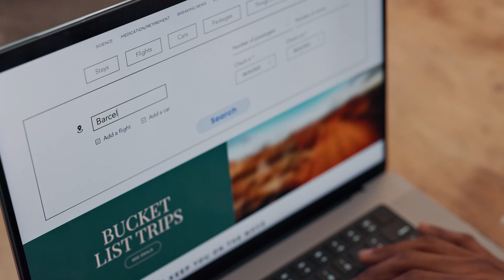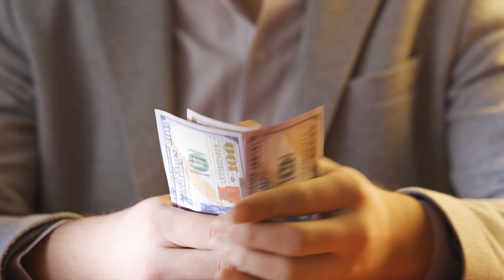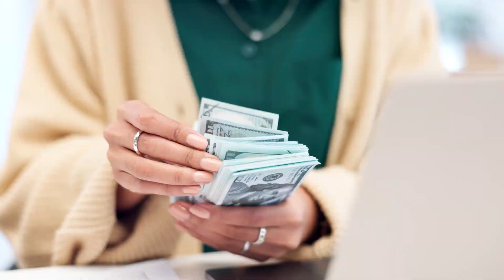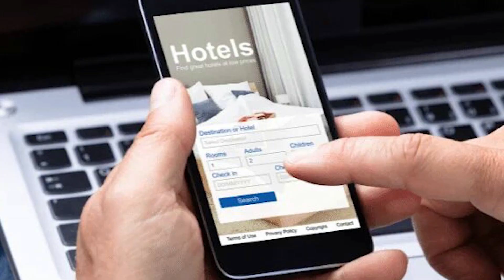🏨7 HOTELES BARATOS en BARCELONA Cerca del AEROPUERTO✈️ Alojamientos Económicos en España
🔸 Prepárate para descubrir opciones que no solo se apegan a tu presupuesto, sino que también te ofrecen una estancia inigualable a solo unos minutos de despegar o aterrizar en Barcelona España.

🔸 Exploraremos juntos opciones accesibles y acogedoras que te permitirán disfrutar al máximo de tu estancia en la vibrante Barcelona. Desde instalaciones modernas hasta servicios que se adaptan a tu bolsillo, estos hoteles han sido cuidadosamente seleccionados para garantizar una experiencia cómoda y asequible.

🔸 Conoce las habitaciones acogedoras, la hospitalidad excepcional y las ubicaciones estratégicas que hacen de estos hoteles la elección perfecta para quienes desean estar cerca del aeropuerto  de Barcelona sin renunciar a la calidad.

🔸 Prepárate para explorar Barcelona de una manera única y económica. No te pierdas esta oportunidad de descubrir opciones asequibles que harán que tu viaje sea aún más memorable.

🔸 ¿Listo para disfrutar de una estancia confortable sin afectar tu bolsillo? ¡Vamos a empezar esta aventura de ahorro juntos! ✈️🏨💸